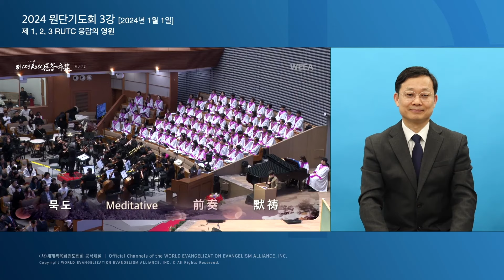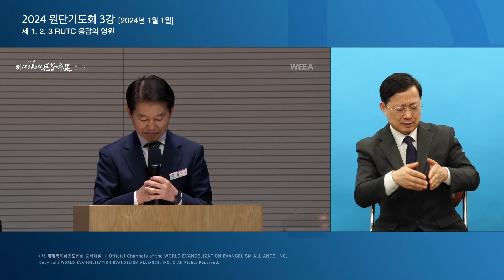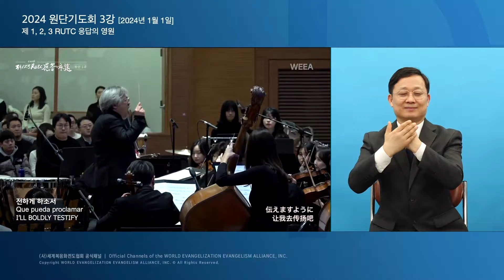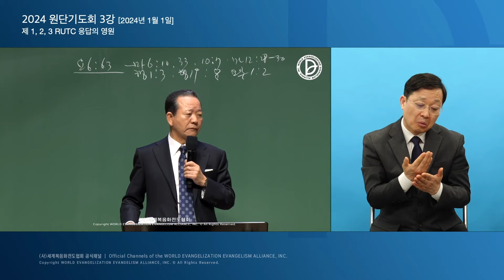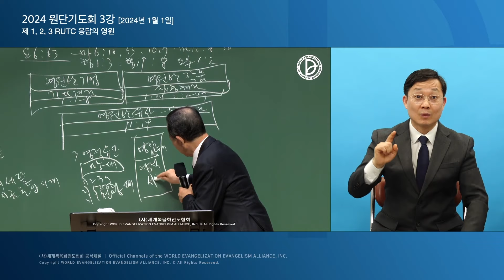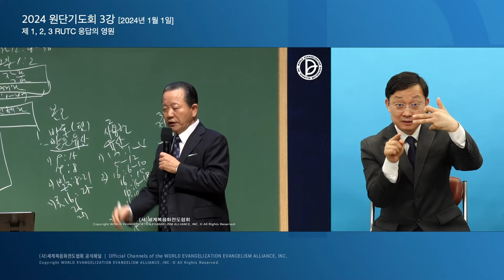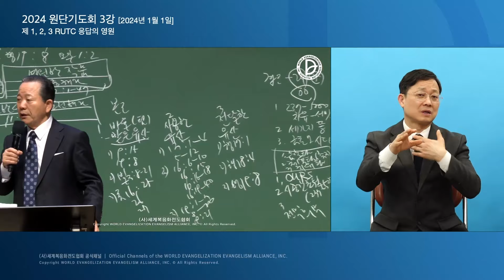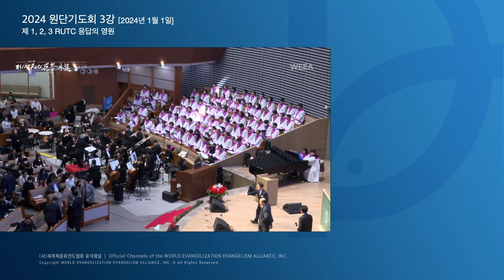[한국수어] 2024.01.01 2024 원단기도회 3강 「영원한 유산 - 도전해라」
2024 원단기도회 3강 「영원한 유산 - 도전해라」